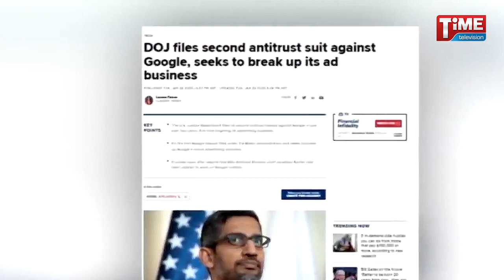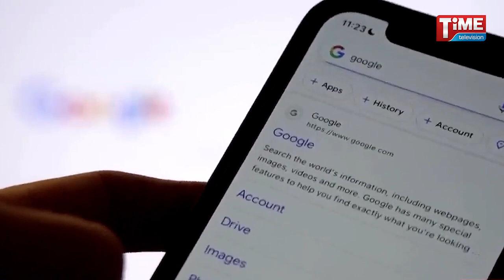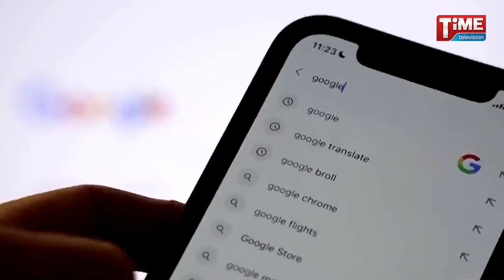বিজ্ঞাপনে গুগলের আধিপত্য, যুক্তরাষ্ট্র সরকারের মামলা